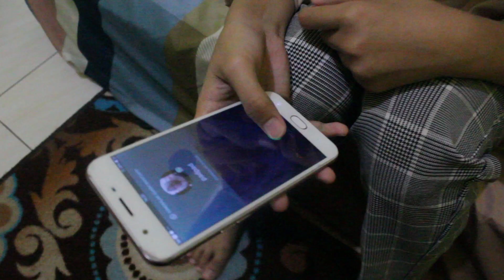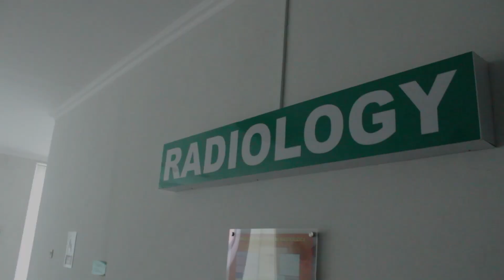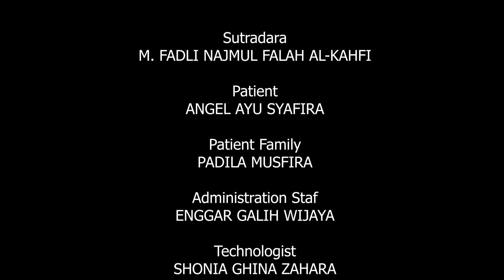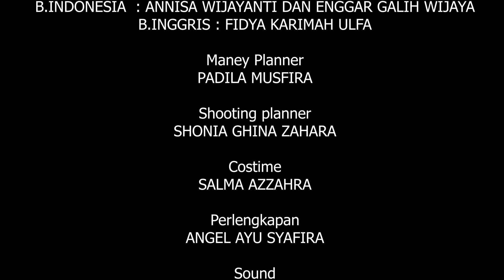RADIOLOGICAL EXAMINATION OF WRIST JOINT - KELOMPOK 1 KELAS 1D JTRR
Dibuat untuk memenuhi tugas mata kuliah Bahasa Inggris Radiologi Prodi DIV TEKNIK RADIOLOGI POLTEKKES KEMENKES SEMARANG.
Sutradara                   : M. FADLI NAJMUL FALAH AL-KAHFI
Patient                        : ANGEL AYU SYAFIRA
Patient family            : PADILA MUSFIRA
Administration staff : ENGGAR GALIH WIJAYA
Technology                : SHONIA GHINA ZAHARA
Radiologist                 : M. FADLI NAJMUL FALAH AL-KAHFI
Nurse                           : SALMA AZZAHRA
Cameramen                : LENSA ALIVIA SANTOSO dan FIDYA KARIMAH ULFA
Scriptwriter                 :
               • B.indonesia : ANNISA WIJAYANTI dan ENGGAR GALIH WIJAYA
               • B.Inggris : FIDYA KARIMAH ULFA
Shoting planner          : SHONIA GHINA ZAHARA
Money planner            : PADILA MUSFIRA
Costume                      : SALMA AZZAHRA
Perlengkapan              : ANGEL AYU SYAFIRA
sound                           : LENSA ALIVIA SANTOSO
Video editor                 : NAZAL FIRDAUS BASRI dan KADEK DWITYA PALGUNADI